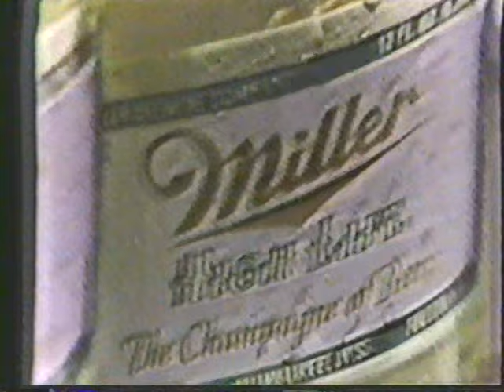1979 Majors Show after Notre Dame Game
Johnny Majors Show after Tennessee defeated # 13 Notre Dame 40-18 on November 10, 1979. Hubert Simpson ran for 4 touchdowns.